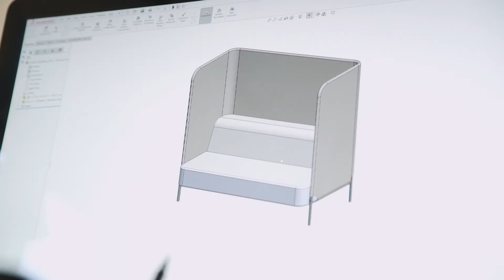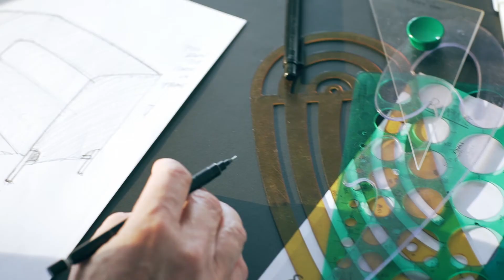TWEET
TWEET is a new soft seating collection with a modern casual expression. Meet the designer Hans Thyge and see some of all the possibilities you get with TWEET.